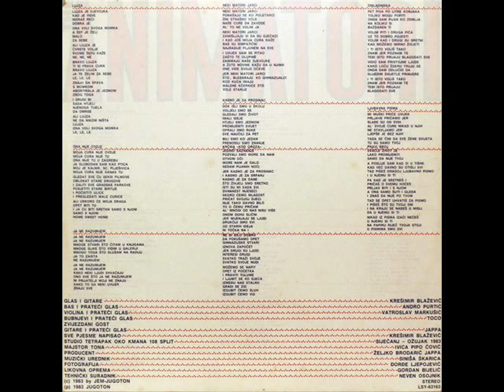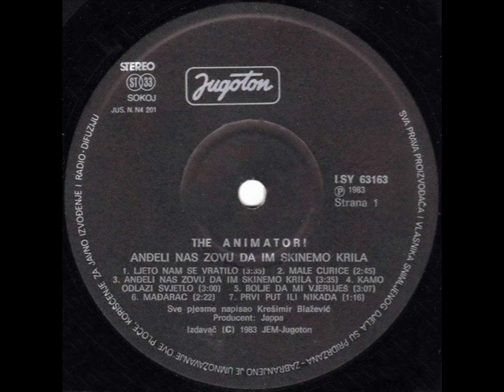NEKI MATORI JARCI - THE ANIMATORI (1983)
Anđeli Nas Zovu Da Im Skinemo Krila (1983)